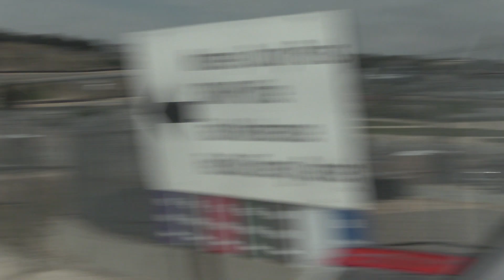ΣCANICOOL - LOVE (RAW VID from Laguna Seca 2015)